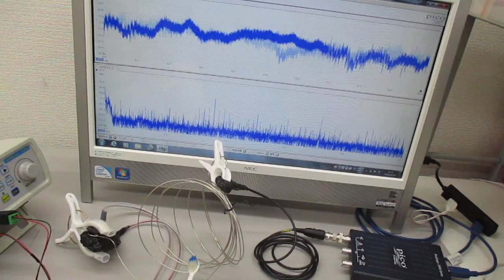音圧測定解析に基づいた、超音波伝搬制御技術 ultrasonic-labo